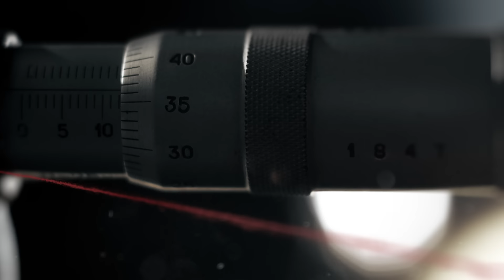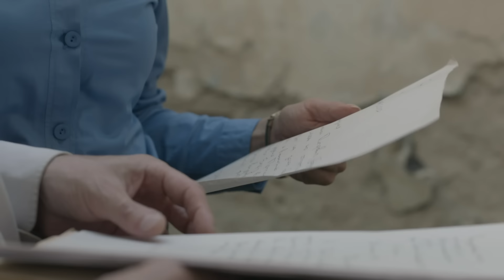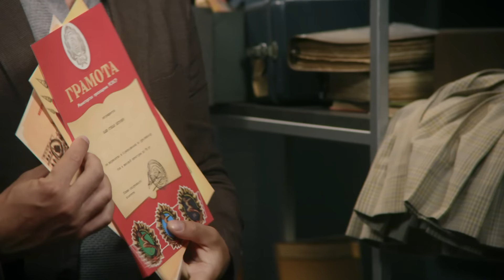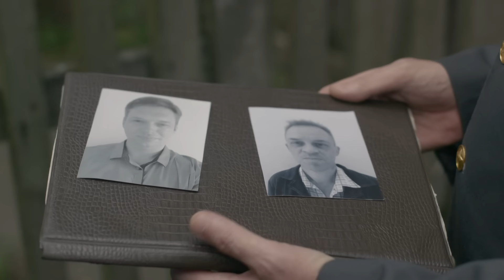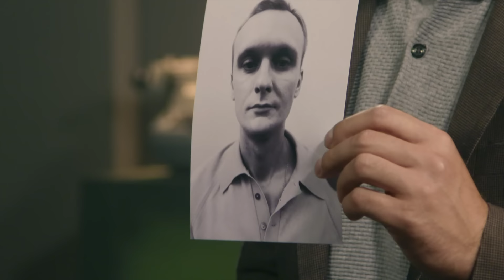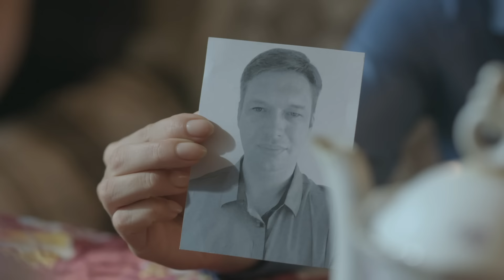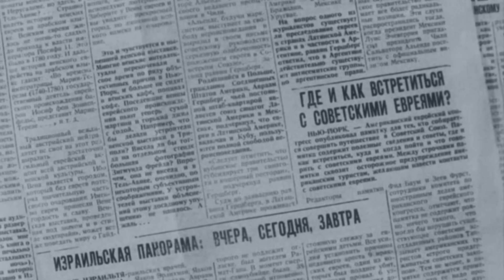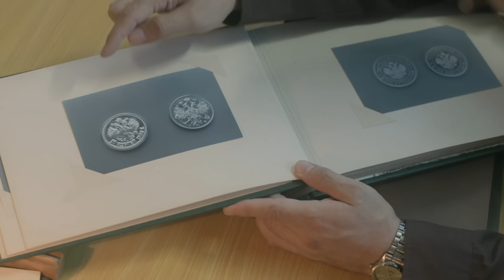Останній сторож | Вещдок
После подрыва продуктового магазина строители, разбирающие завалы, нашли труп сторожа Виктора Захарченко. Рядом лежала лопата. Судмедэксперт обратил внимание на рваную рану на шее погибшего. Неужели здание взорвали, чтобы замаскировать убийство сторожа?